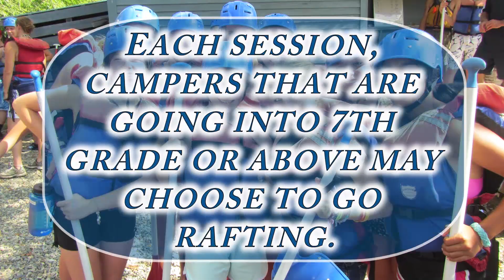Whitewater Rafting Rocks! - Kingsley Pines Maine Summer Camp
Get ready for an awesome, super-fun adventure down the Kennebec River. Campers going into grades 7 and up always look forward to the rafting trip.  Watch out for "Big Mama" and be sure to hold on to that T-Grip!